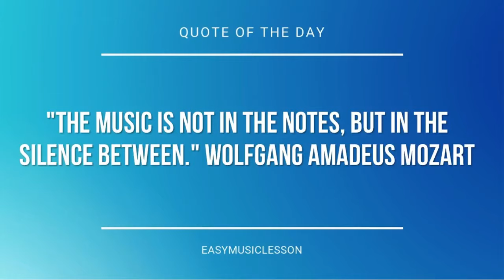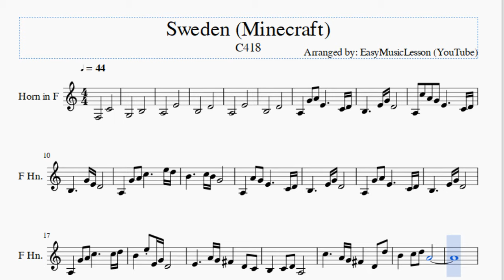Horn Sheet Music: How to play Sweden (Minecraft) by C418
Here is a sheet music/tab video on the song Sweden (Minecraft) by C418 on the horn. A horn sheet music arrangement which is transposed to notes that are easily played by horn, for the song Sweden (Minecraft) by C418.

EasyMusicLesson2 teaches you to play the your favorite instrument, through well-arranged sheet music so that you too can learn how to play Sweden (Minecraft) by C418 on the horn as fast as you can. A horn sheet music with backing tracks to help your play the song better.

Notes of the tutorial:
F3               C4
G3               B3
A3               E4
B3               D4
A3               E4
B3               D4
A3       G4   A4   E4           C4 D4
B3           E4 G4 D4
A3   C5   A4   G4   E4           C4 D4
B3           G4 E4 D4
A3       G4   A4   C5           E5 D5
B4           C5 B4 G4
A3       A4   G4   E4           C4 D4
A3       G4   A4   C5           C5 D5
B4       E5 E4 G4 D4
E4           A4 G4 F#4       D4   C4
B3       C4   D4   A3
C5           A4 G4 F#4       D4   D5
B4       C5   D5   A4